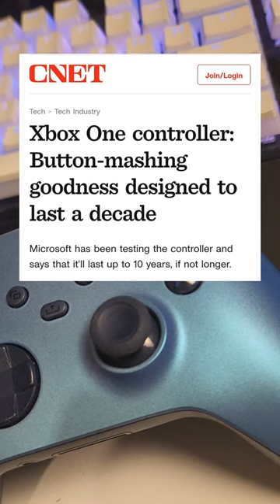"Xbox controllers should last 10 years" said Microsoft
Microsoft claims that Xbox controller can last up to 10 years. I find that hard to believe with all the comments I receive complaining about how easily the Xbox controller gets stick drift and damaged buttons/triggers. But I want to hear from you champions, what's the longest time you have had a controller with no problems?